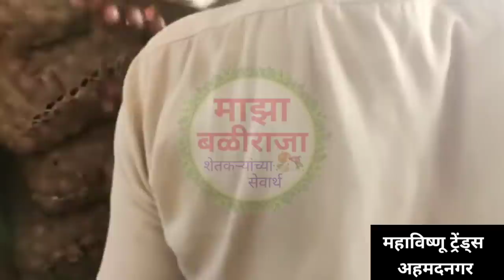कांदा तेजीत,अहमदनगर,कांदा लिलाव,कांदा बाजार भाव,प्याज भाव,ahmedngar,kanda lilav,kanda bajar bhav,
1) माझा बळीराजा
2) maza baliraja
3) कांदा बाजार भाव
4) kanda bajar bhav
5) kanda bhav today
6) प्याज का भाव आज का
7) onion
8) onion bhav today
9) kanda market today rate
10) pyaj bhav today
11) pyaj bhav aaj ka
12) onion rate
13) onion market reat
14) Kanda market
15) Kanda bajar
16) Kanda bhav
17) bajar bhav today
18) ajachaKanda bhav
19) market bhav today
20) onion rate today
21) Kanda market bhav
22) kanda bhav today nashik
23) ajacha Kanda bajar bhav
24) today's rate of onion
25) kanda bajar bhav today
26) live kanda bazar bhav
27) aajche kandyache bhav
28) kanda bajar bhav today live
29) kanda bajar bhav aajcha,
30) tomato
31) कांदा बाजार भाव आजचा
32) कांदा बाजार भाव आजचे
33) प्याज
34) प्याज भाव पिंपळगाव
35) प्याज बाजार भाव
36) प्याज मंडी भाव आज का
37) नासिक मंडी प्याज भाव आज का
38) कांदा
39) आजचा कांदा
40) कांदा भाव
41) कांदा बाजार भाव आज
42) आजचे बाजारभाव
43) आजचे कांदा बाजार भाव
44) बाजार भाव आजचे
45) आजचे कांद्याचे बाजार भाव सांगा
46) महाराष्ट्रातील मुख्य बाजार समितीचे कांदा भाव
47) नाशिक जिल्ह्यातील आजचे कांदा बाजार भाव
48) टोमॅटो भाव